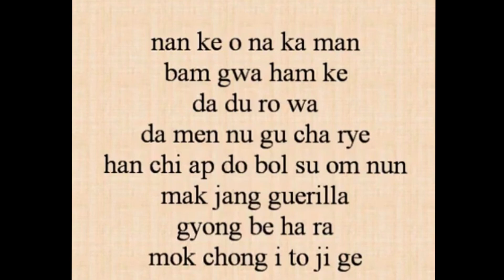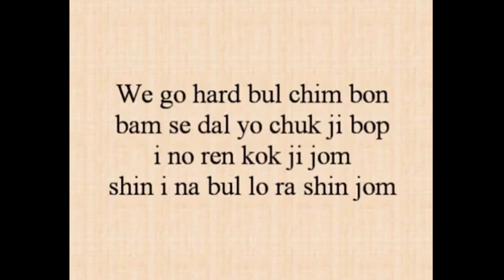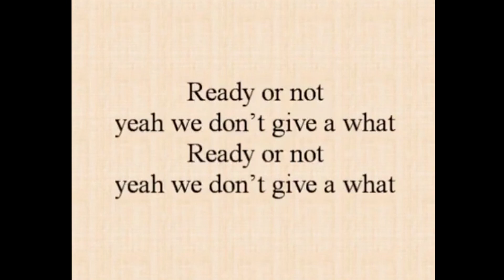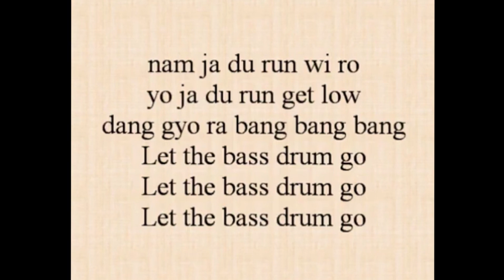BIGBANG - 뱅뱅뱅 (BANG BANG BANG) M/V ,English Lyrics.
HEY!
This is BIGBANG - 뱅뱅뱅 (BANG BANG BANG) M/V Lyrics song